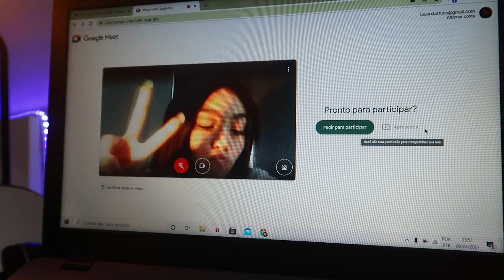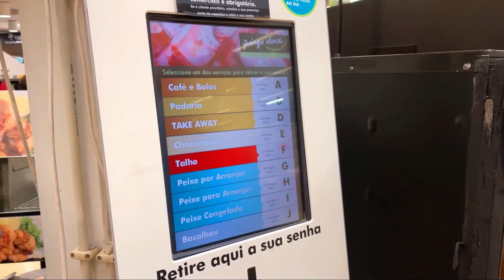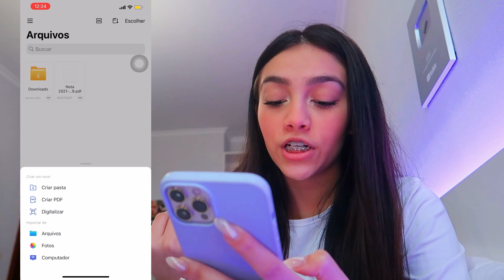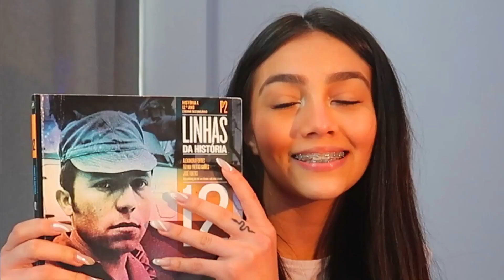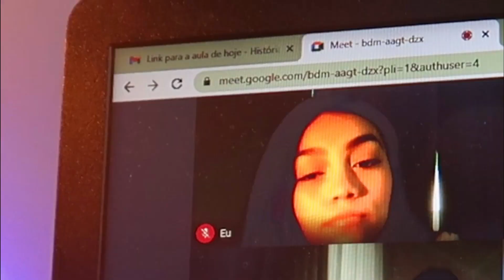UM DIA NA MINHA VIDA EM PORTUGAL! 🇵🇹 *aulas online, mercado e publi*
No vídeo de hoje gravei um dia na minha vida morando em Portugal! Espero que gostem.